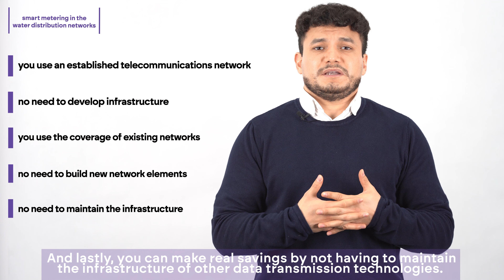High costs? Switch to NB-IoT data transmission technology and save on infractructure maintenance!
𝟱 𝗥𝗘𝗔𝗦𝗢𝗡𝗦 𝘄𝗵𝘆 𝘆𝗼𝘂 𝘀𝗵𝗼𝘂𝗹𝗱 𝘀𝘄𝗶𝘁𝗰𝗵 𝘁𝗼 𝗡𝗕-𝗜𝗼𝗧 𝗱𝗮𝘁𝗮 𝘁𝗿𝗮𝗻𝘀𝗺𝗶𝘀𝘀𝗶𝗼𝗻 𝘁𝗲𝗰𝗵𝗻𝗼𝗹𝗼𝗴𝘆 𝗮𝗻𝗱 𝘀𝗮𝘃𝗲 𝗼𝗻 𝗶𝗻𝗳𝗿𝗮𝘀𝘁𝗿𝘂𝗰𝘁𝘂𝗿𝗲 𝗺𝗮𝗶𝗻𝘁𝗲𝗻𝗮𝗻𝗰𝗲!
• seamless integration with established telecommunications networks
• huge savings by avoiding dedicated infrastructure like LoRa
• you don’t have to build new network elements
• enjoy widespread coverage without building new network elements
• you don’t have to maintain the infrastructure of other data transmission technologies.

That is how you make real savings!
By implementing devices that utilize NB-IoT technology, you ensure secure, stable, and efficient data transmission, even from hard-to-reach areas.

𝗥𝗲𝗮𝗱 𝗺𝗼𝗿𝗲 𝗮𝗯𝗼𝘂𝘁 𝗼𝘂𝗿 𝘀𝗼𝗹𝘂𝘁𝗶𝗼𝗻𝘀 and contact with our Business Development Representative.